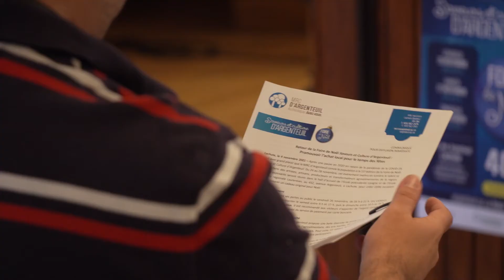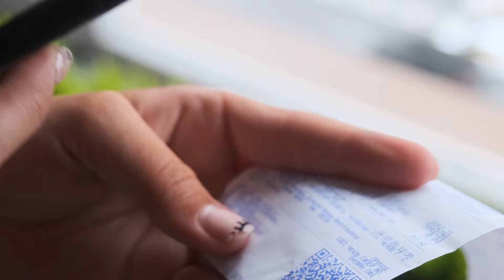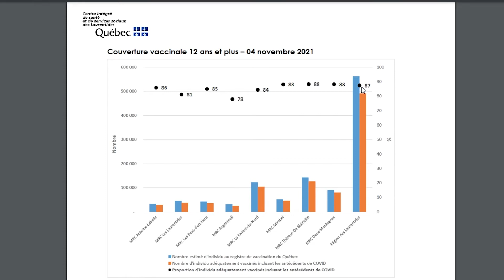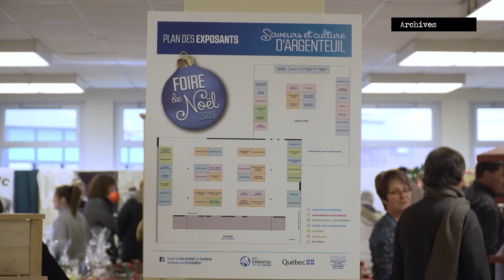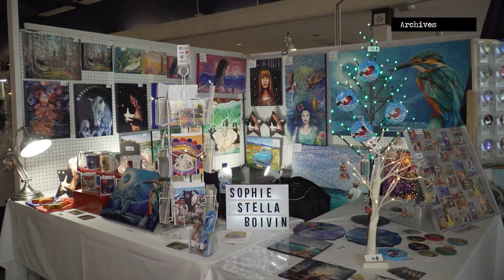Reportage : La Foire de Noël est de retour en 2021!